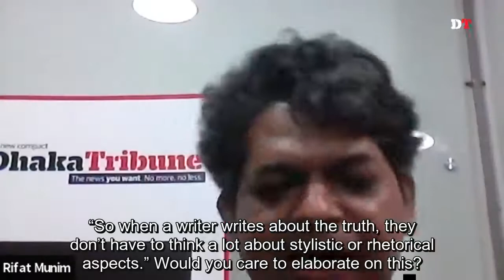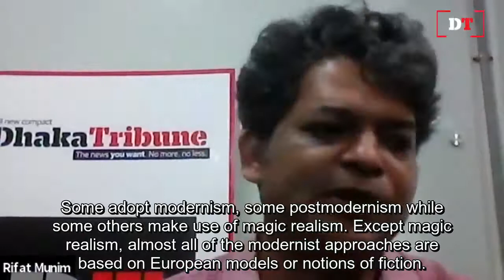Adda: All about Books - Episode 2 - Manoranjan Byapari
Watch Manoranjan Byapari talk about his latest book in English, The Runaway Boy (translated by V Ramaswami), as well as his life and writing career, with Dhaka Tribune's Literary Editor Rifat Munim